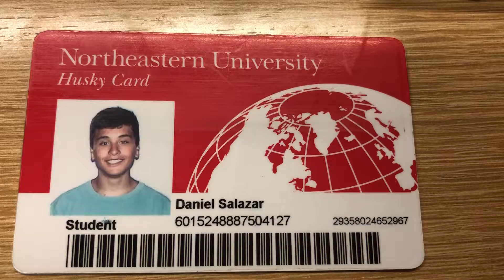Experiment 3 from SIK 3.3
Quick video showing that I got sparkfun experiment 3 from the SIK 3.3 working